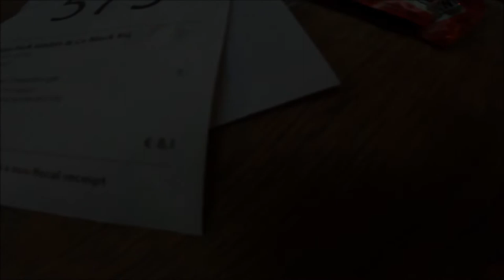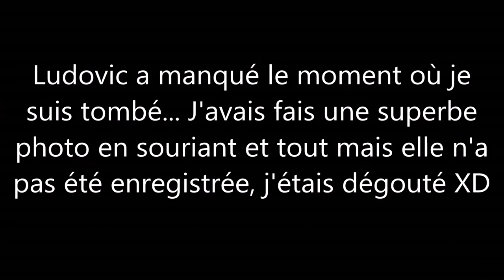Une Soirée Pleine De Sensations À Rulantica (Europa Park)